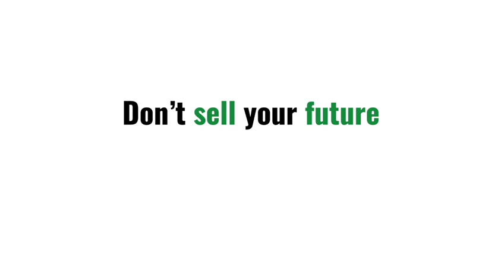Say no to vote buying